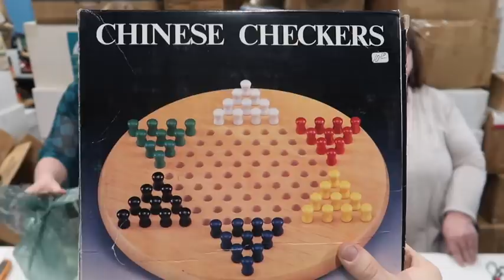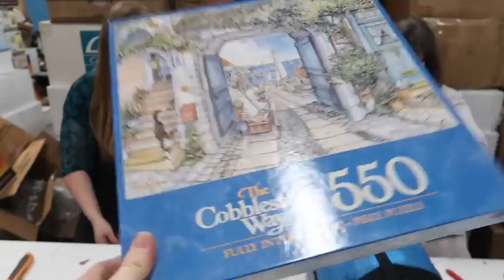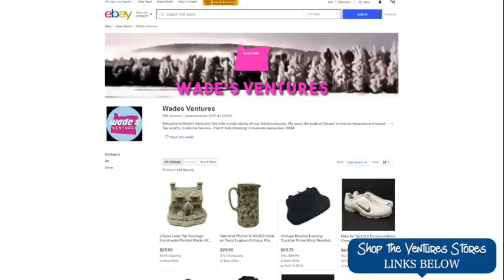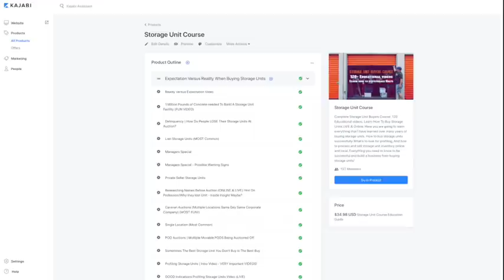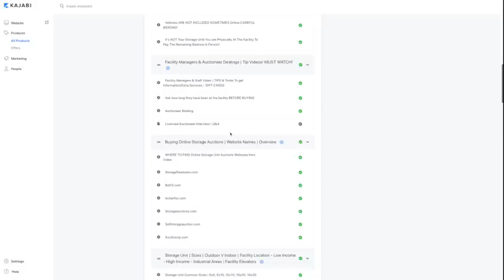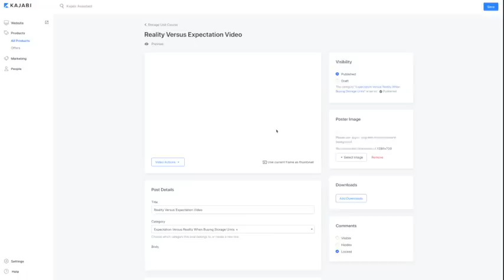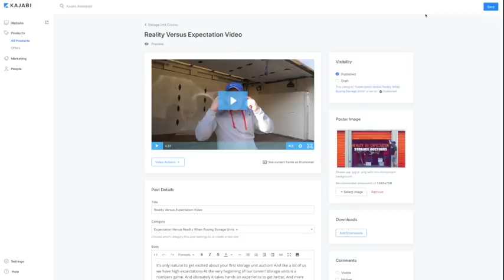HOARDING OWNER KEPT EVERYTHING!! Look INSIDE This ABANDONED Storage Unit NOW #23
YOU HAVE NO IDEA. HE KEPT EVERYTHING! 3 Storage Units Bought at Auction in Portland, Oregon.